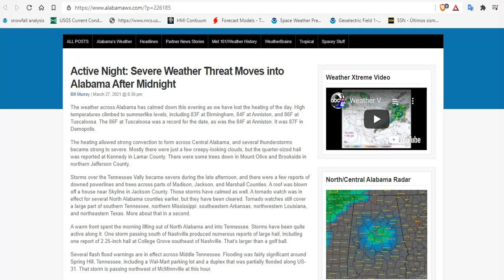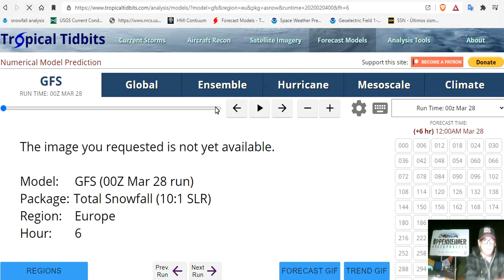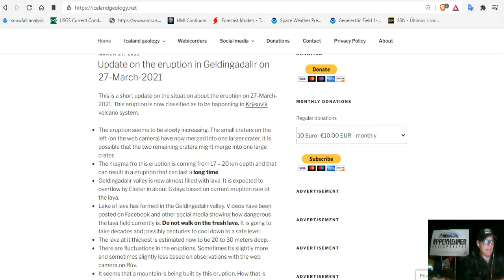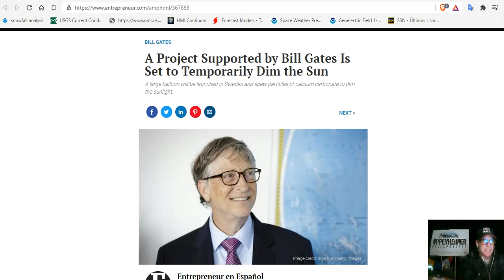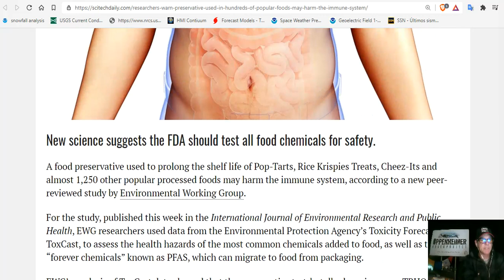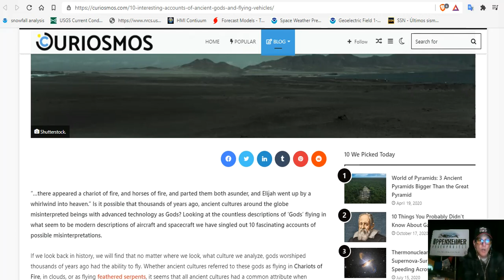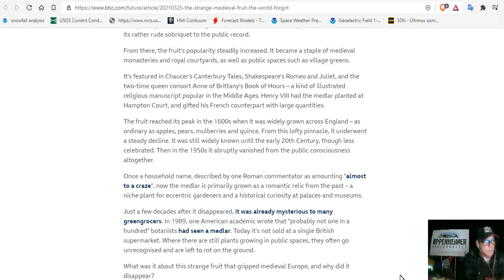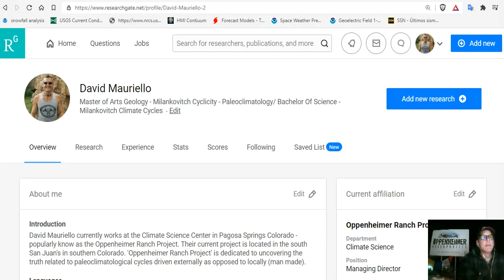Severe Weather In The Mid Atlantic on Sunday (Flooding) - Iceland Volcanic Update - Parasitic Elites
Maryland Weather: Severe Storms Possible Throughout Much Of The Region Sunday Afternoon
Most of North Carolina under Level 2 severe weather risk on Sunday
A Project Supported by Bill Gates Is Set to Temporarily Dim the Sun
A Falcon 9 rocket making an uncontrolled re-entry looked like an alien armada
Researchers Warn: Preservative Used in Hundreds of Popular Foods May Harm the Immune System
David Mauriello - Master of Arts Geology - Milankovitch Cyclicity - Paleoclimatology/ Bachelor Of Science - Milankovitch Climate Cycles

Bitcoin: 17NV3vtcQhRnsRnjckCcYkKVEUcnirKQ62